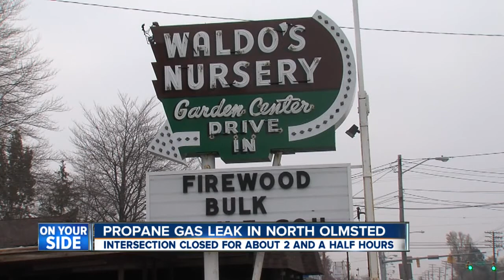Noon: Propane gas leak in North Olmsted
Apartments were evacuated due to a propane gas leak Friday morning